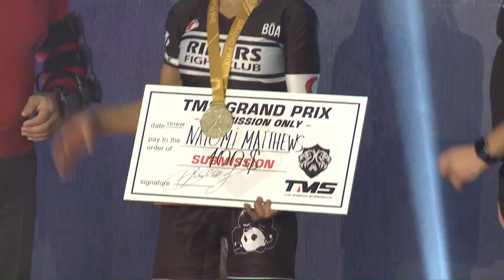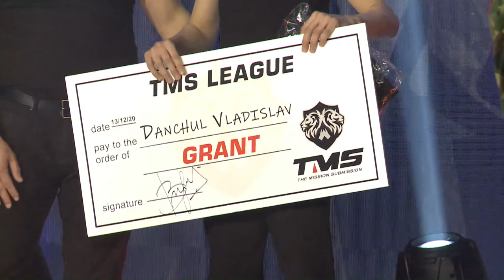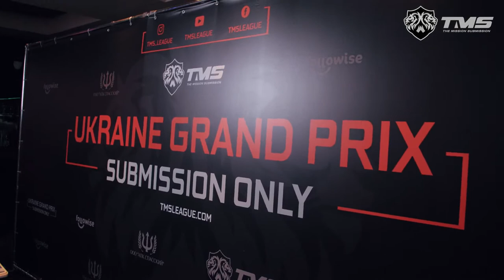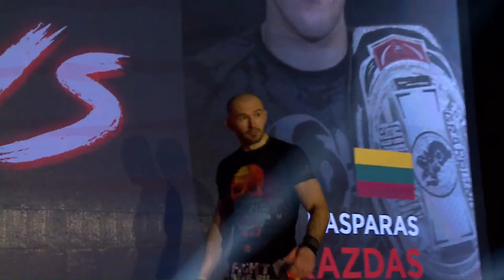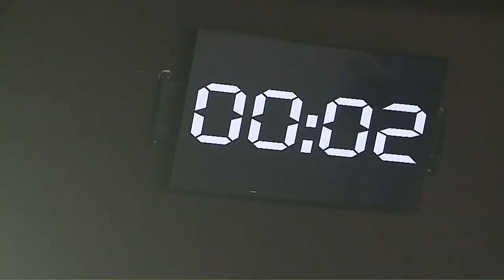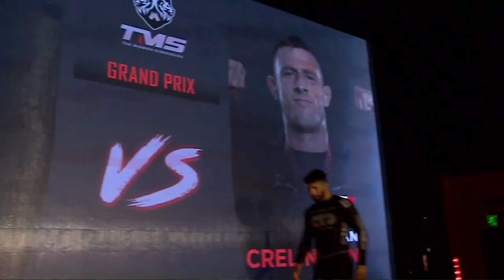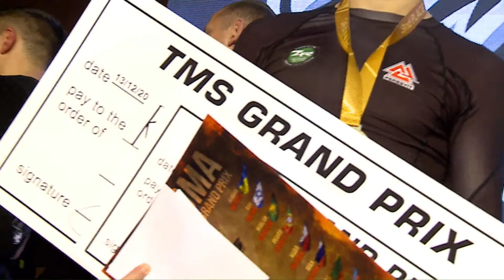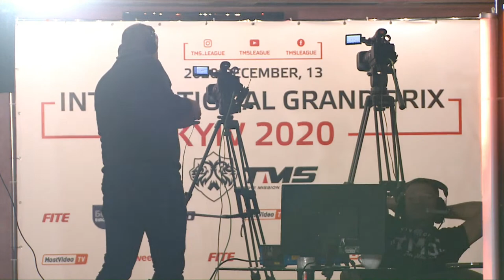🔴 LIVE! [English commentary] TMS GRAND PRIX SUBMISSION ONLY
Commentator: Said Dunkaev

Fight Card:
GROUP A:
ROMAN NEPOTA (Ukraine) vs. BRUNO BORGES (Portugal)
TOMAS SMIRNOVAS (Lithuania) vs. RUSLAN ISRAILOV (Kazakhstan)
MAX NEDOSHCHAK (Russia) vs. KASPARAS STRAZDAS (Lithuania)
SAAR SHEMESH (Israel) vs. MATHEUS LUNA (USA)

GROUP B:
KUBA NAJDEK (Poland) vs. ETHAN CRELINSTEN (USA)
DMITRIY BABIYCHUK (Ukraine) vs. ROY DAGAN (Israel)
MURTAZALI MURTAZALIEV (Kyrgyzstan) vs. PEDRO CADETE (Portugal)
MUHAMMAD AHMADZADA (Azerbaijan) vs. VLAD YAROSCHUK (Ukraine)